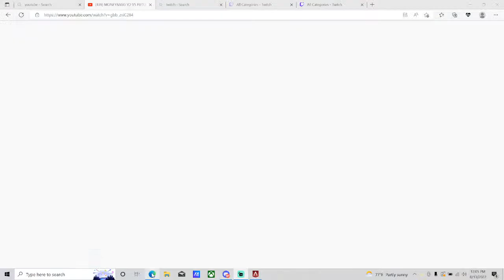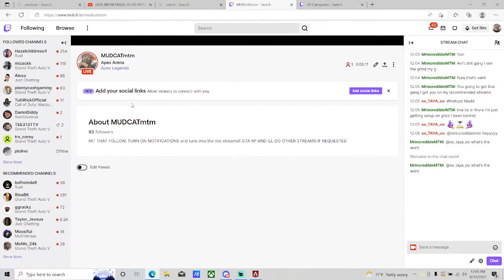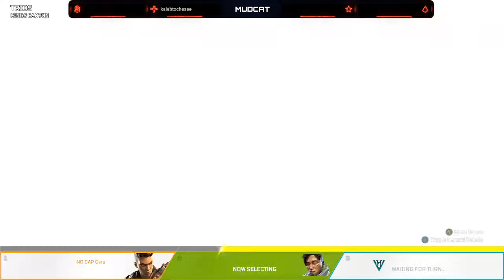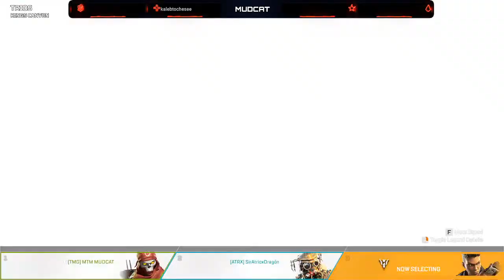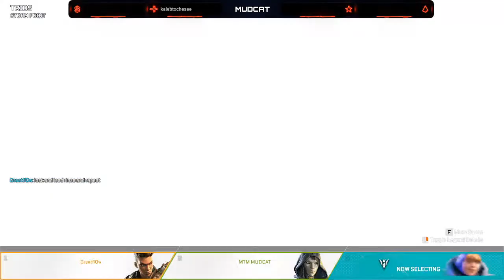Apex Arena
Back on the gun game